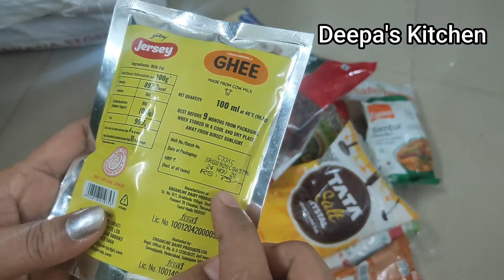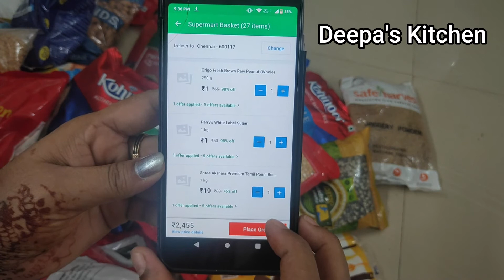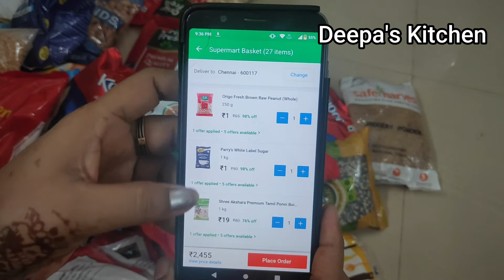குழாய் புட்டு/அதிகாலை5.30 மணி சுறு சுறுப்பான வேலைகள்/Planting Mint Leafs/ Lockdown Grocery Shopping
Hi friends welcome to deepas kitchen

innikku vlog paatheengana kaalai  muthai mathiyam varai si innikku vlog la kulai puttu eppadi pantrathunnu and lockdown kku munnadi grocery shopping ethellam share pannirukken  video paarung  usefulla erukkum.